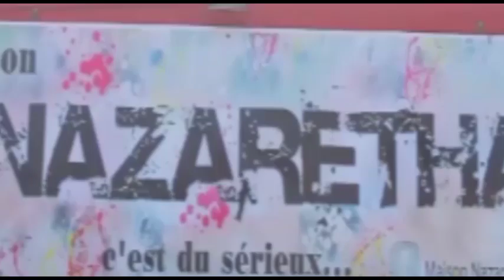SCANDALE VIDÉO CACHE YA PAPA CHARLE LWO NA INVESTITURE YA PDT FATSHI AFFAIRE KITI YA CHAUFFER